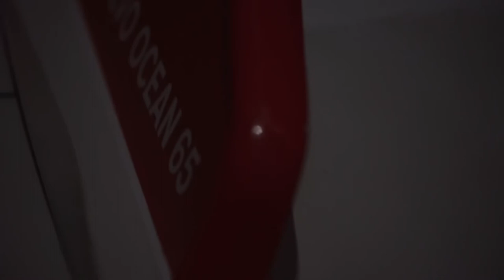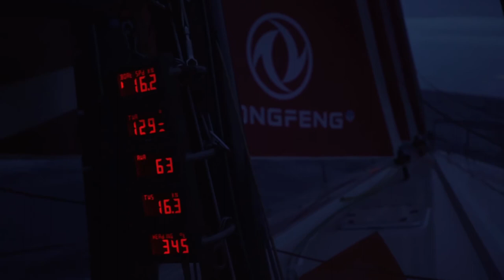Volvo Ocean Race 2017-18: VNR 29 April, Night sailing onboard Dongfeng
Crew of Dongfeng Race Team talks about sailing at night

00:00 Night drone and onboard images of DFG
00:31 IV EN Stu Bannatynr (NZL) on day/night sailing
01:01 Night onboard b-roll of DFG
01:54 IV EN Kevin Escoffier (FRA) on sport at night
02:30 Night onboard b-roll of DFG
02:58 IV EN Horace Chen Jinhao (CHN) on racing at night
03:16 Night onboard b-roll of DFG
03:31 IV EN Daryl Wislang (NZL) on racing at night
03:44 Night onboard b-roll of DFG
03:59 IV EN Carolijn Brouwer (NED) on instruments in red night vision
04:15 Night onboard b-roll of DFG
04:45 IV EN Kevin Escoffier (FRA) on Pascal's front light making everyone blind
04:56 Night onboard b-roll of DFG
05:07 IV EN Marie Riou (FRA) on a bird visiting the boat
05:28 Night onboard b-roll of DFG, full moon and night drone shot